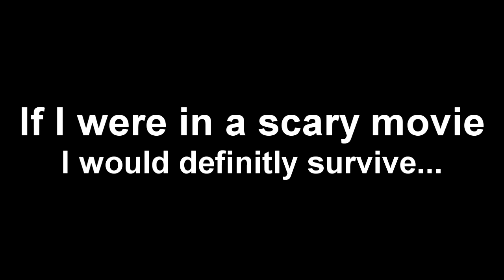Black Ops 2 - Ghost Story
Hopefully you enjoyed, if you did please consider subbing if you haven't already!